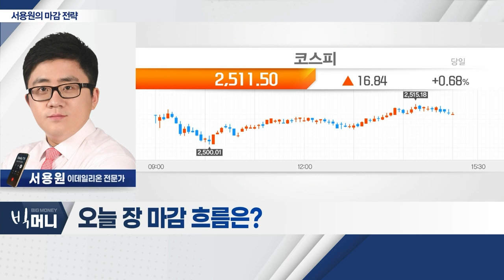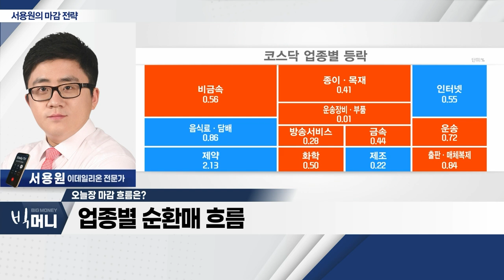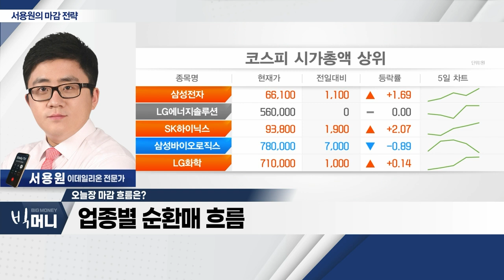반도체 섹터 강세… 코스피 2,500P 회복_서용원 마감 전략 (20230518)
- 반도체 섹터 강세… 코스피 2,500P 회복
- 업종별 순환매 흐름
- 상승 업종: 반도체, 미디어
- 하락 업종: 곡물, 바이오
- OLED 섹터 관심 유효